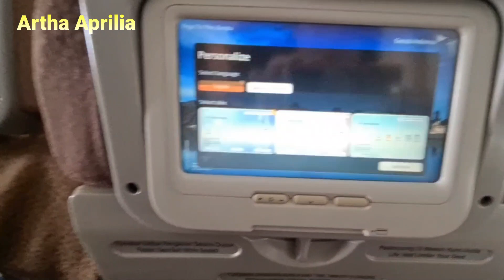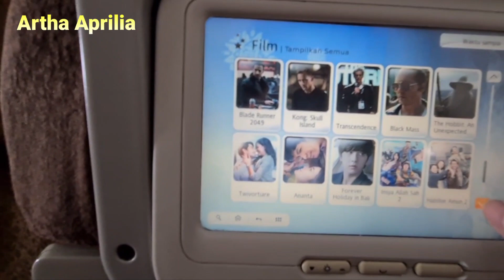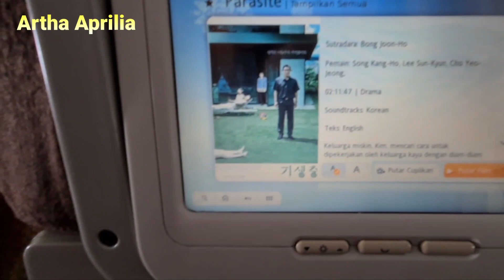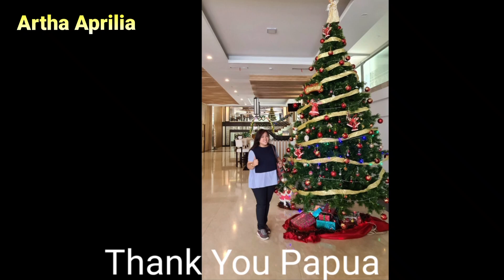KEMBALI KE JAKARTA (Part 9)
KEMBALI KE JAKARTA (Part 9) lagi gais setelah beberapa hari di Papua mengunjungi banyak tempat dan tidak terasa waktu berjalan begitu cepat dan kembali lagi ke Jakarta.
Penerbangan kita menggunakan Pesawat Garuda dan seperti sebelumnya ke Papua maka penerbangan ini memakan waktu 5 jam, apa saja aktivitas selama di dalam pesawat akan saya bagikan walau tidak komplit ya gais karena memang di pertengahan penerbangan saya ketiduran hehehe.